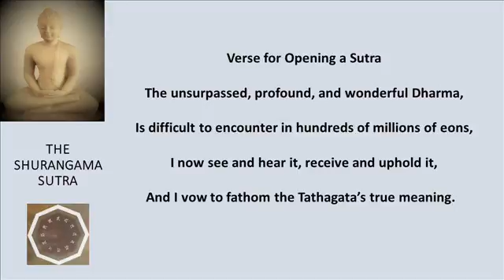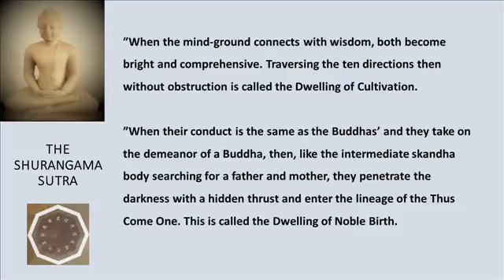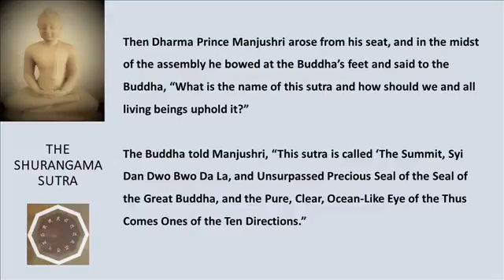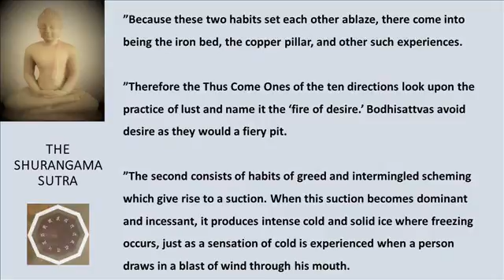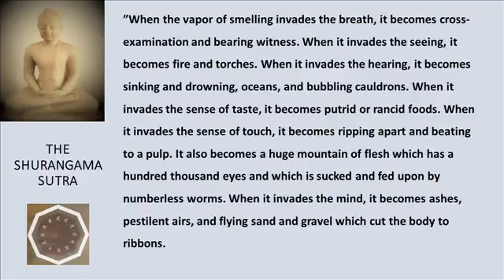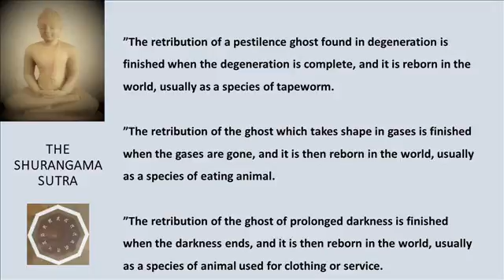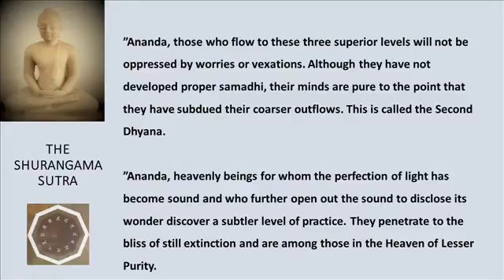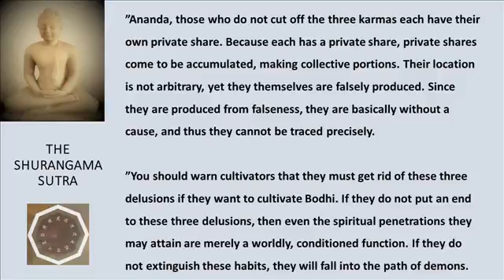The Shurangama Sutra Vol. 7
Audio recording: The Shurangama Sutra

Source:  Reading and the text is based on The Shurangama Sutra, translated and published by the Buddhist Text Translation Society (2003) and the text published on the website of the City of Ten Thousand Buddhas (2017).
Additional resource:  The Surangama Sutra: A New Translation, published by the Buddhist Text Translation Society (2009).

This is a voluntary work done with the great wish to share with everyone the Treasury of the Buddha's Teaching... happy listening and may all beings be well and happy.